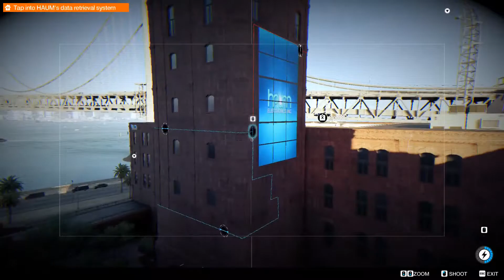طريقة تهكير كل الاجهزة !!! | Watch Dogs 2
اتمنى يكون عجبكم الفيديو و ممكن تبينولي دعمكم بلايك وسابسكرايب.

و بييس